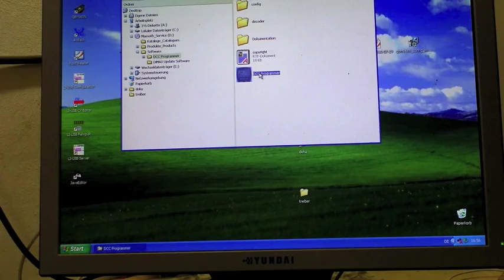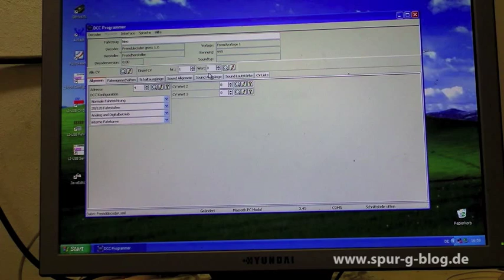Spur-G-Blog: Test des neuen Massoth PC-Modul für die USB-Schnittstelle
Der aktuelle Spur-G-Blog Test zeigt das neue PC-Modul von Massoth mit einer USB-Schnittstelle. Der erste Teil zeigt wie schnell und einfach sich das PC-Modul anschließen lässt. Der zweite Teil zeigt die CV Programmierung vom PC aus. Dabei soll ein Gefühl für den Ablauf gegeben werden, so dass auf Details verzichtet wird. Screenshots auf den Details zu erkennen sind, findet man